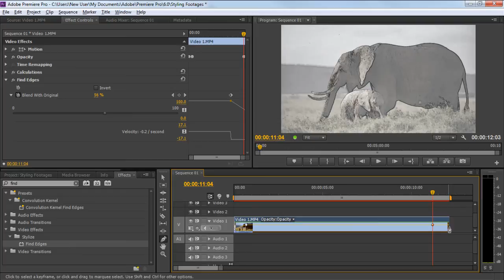How to Add Video Effects in Adobe Premiere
In this tutorial, we will teach you how to add different style and filters to a clip in Adobe Premiere. For this tutorial, we will be adding film saturated color themed video effects where the subject will be more focused than the surrounding.

Step 1 -- Applying the calculations effect

For this tutorial, we will be working with this wildlife footage.  Here we have a female elephant standing near her baby which is portraying the natural relation between a mother with her child. So let's add a little depth to the scene by adding different adobe premiere effects.

For that, go to the effect panel and type "Calculations". From the results, you can see the effect within the Channel category. Simply drag and drop the effect on the video layer.

Step 2 -- Configuring the option

Now move to the effect control panel and configure the effect.  For example, here we will select the gray option from the input channel which will convert the whole footage into gray scale mode. Now, move to the second layer channel and select the RGBA option from the menu. This will blend the second layer channel with the original input channel.

Make sure that Video 1 is selected from the Second layer option to determine the effect source. Now let's reduce the second layers opacity to 50% in order to saturate the scene with the original footage.

Next, move to the blending mode. Here you will see a long list of presets to choose from for example soft light or color burn etc.  The blending mode determines how the footage is affected by the presets. Like in this case, we will use the soft light option so that the colors values darken according to the original clip.

Step 3 -- Making an outro

Once done, apply the find edges video effect from the video effects menu. Here, we will first set the blend with original option to 100% and click on the toggle animation button to animate the filter. With that done, you can move the seek bar at the end of the clip and set the blend with original option to 40%.

Step 4 --Setting Fade in and Fade Out Values

Next, we will add the key frames by selecting the pen tool and adding key frames both at the beginning and at the end of the sequence. For example, here we will add two points, one right at the beginning and the other after a little gap. After that, we will take the very first key frame and pull it down. This will give a fade in effect. The same is to be done for the ending to give a fade out effect.

With that taken care of, our effect is complete. You can now render the sequence and see how the combination of different adobe premiere effects has added depth to your clip.